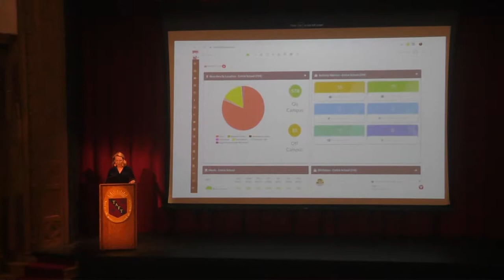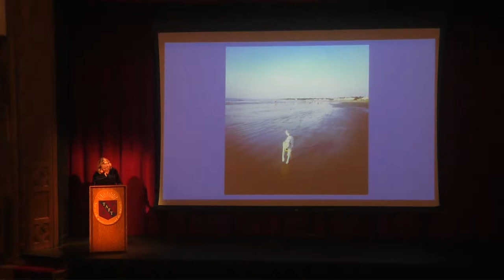Morning Meeting, 9/19/19: Lindsay Leal, Associate Dean of Students, Math Teacher